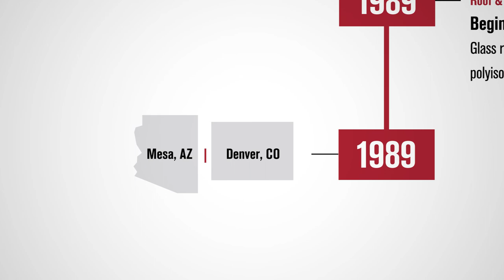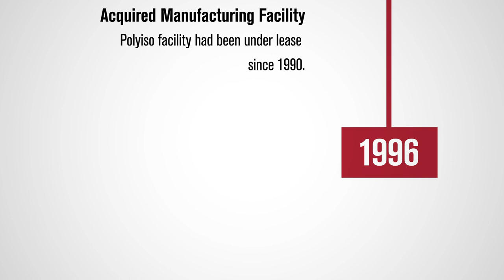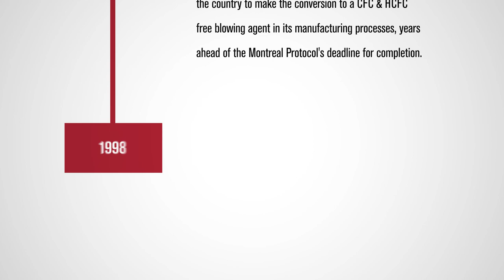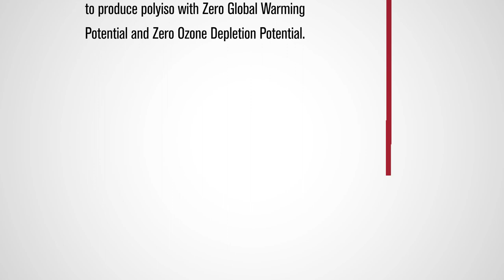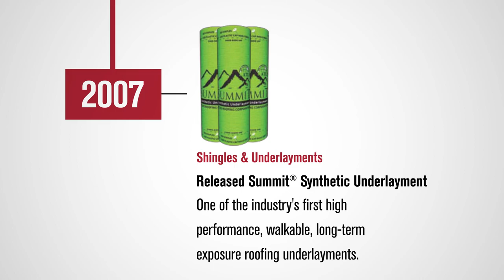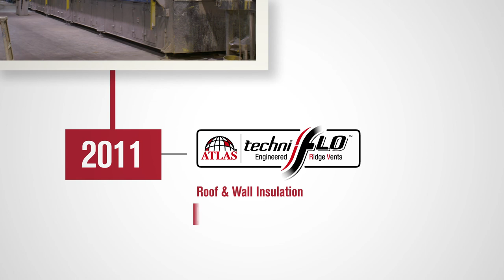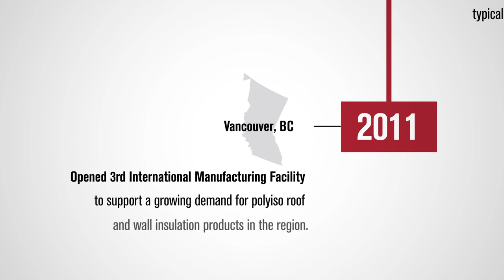Atlas Corporate Timeline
Atlas® Roofing Corporation is an innovative, customer-oriented manufacturer of residential and commercial building materials. Atlas has grown from a single roofing shingle manufacturing facility in 1982 into an industry leader with 24 Atlas facilities across North America and worldwide product distribution. All Atlas products are manufactured in state-of-the-art facilities and shipped worldwide from its network of manufacturing plants and distribution facilities in the United States, Mexico, and Canada.